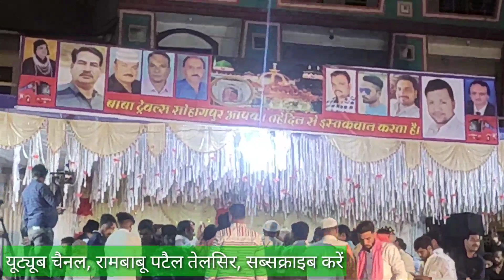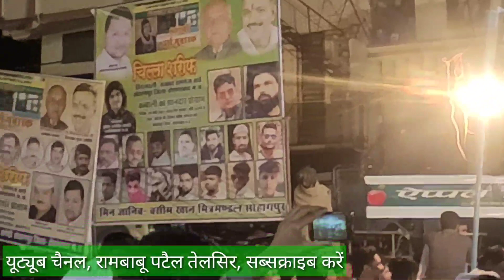होली के रंगों जैसी नोटों की बरसात/कव्वाली कार्यक्रम सोहागपुर/रहीश अनीश साबरी उत्तर प्रदेश